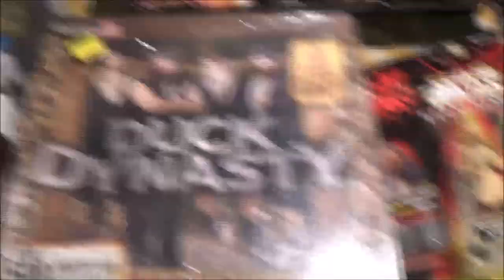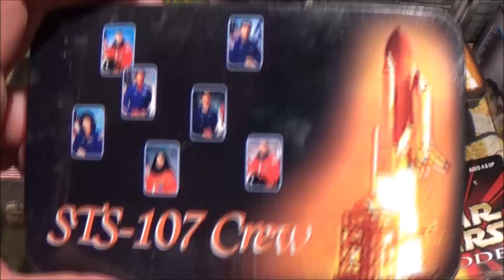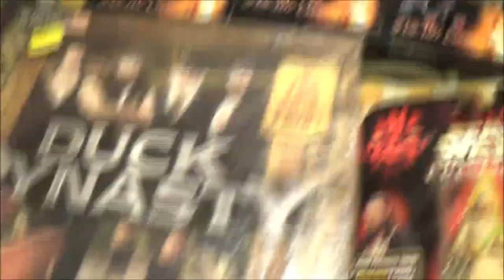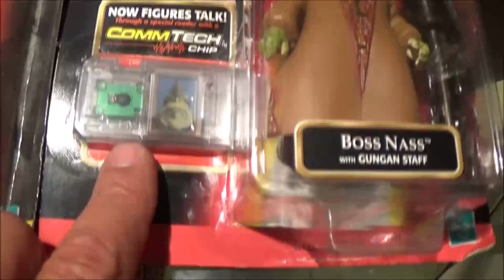Flea Market Finds 12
pretty good find for resale. great day.